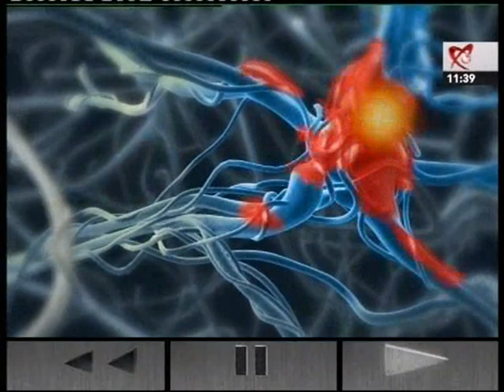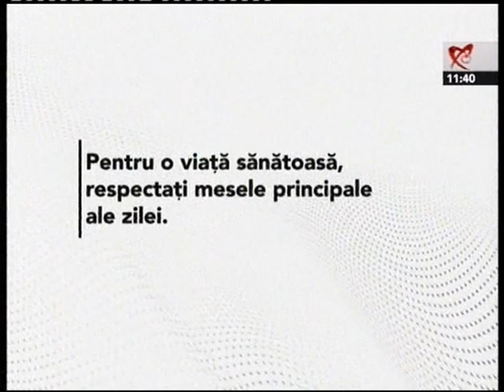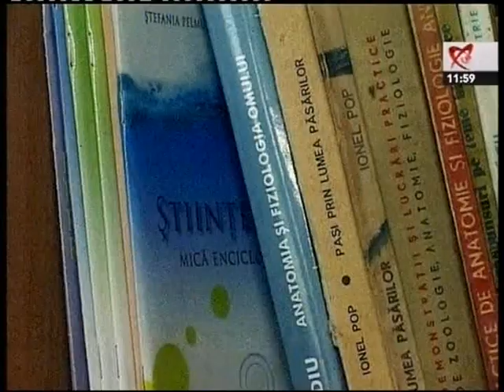TRAIAN BSESCU LA REALITATEA.NET LIVE